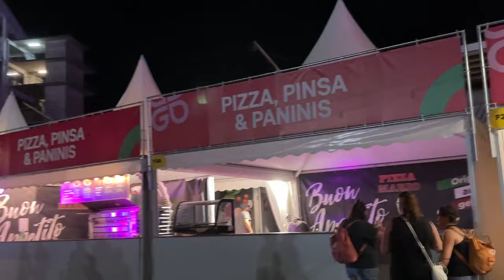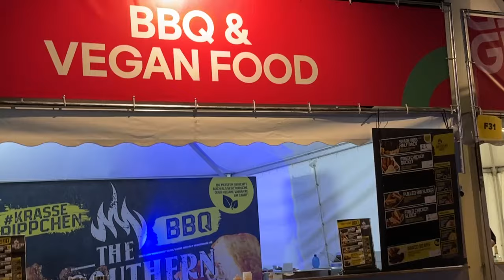Mit STEVE AOKI auf der BÜHNE !! 🔥😱 Auf Rille Festival Vlog